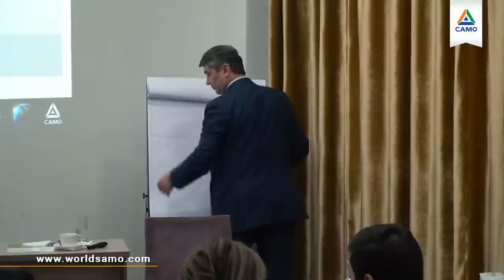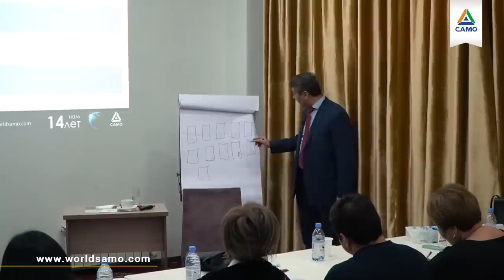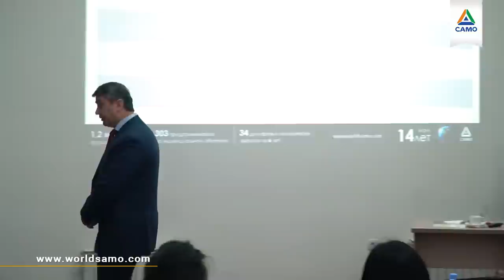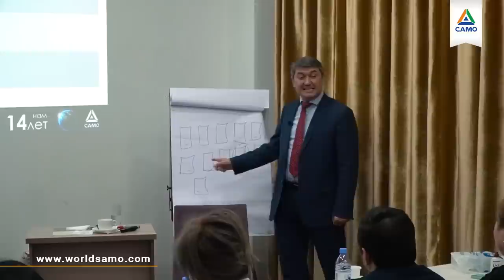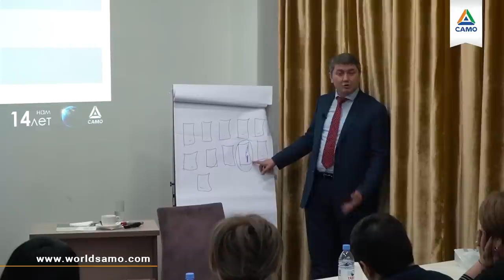НЕВОЗМОЖНО ПОМОЧЬ ТОМУ, КТО НЕ ГОТОВ ПОМОЧЬ СЕБЕ САМ | Саидмурод Давлатов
Невозможно помочь тому, кто не готов помочь себе сам.

Расскажу Вам эксперимент с хомячками. Мне его рассказала одна девушка. Она работала в лаборатории в Украине. Ее задачей было брать 10 банок и в каждую бросать хомячка. Обычно они боролись, карабкались вверх первый час. На второй-третий смирялись. К утру голодные, помирали. Она их отдавала далее, на операционную.

Она стала замечать, что из десяти всегда находился один, который не сдавался до самого утра. Он карабкался, падал вниз, затем лез снова. И вот именно таких зверей ей и было жалко. Она начала чувствовать угрызения совести. Она чувствовала себя злодейкой. Именно из-за одного борющегося хомячка: на всех остальных ей было наплевать. Она начала спасать таких. С вечера теперь она ставила по 11 банок, спасала одного, а 10 хомяков отдавала дальше.

Я усвоил 3 урока, благодаря этому эксперименту:
Первый урок: старания даже врага, палача делают милосердным. Ваша вера заставляет верить и других.
Второй урок: нельзя сдаваться, надо бороться до конца.
Третий урок: никогда не будь, как все. Тебя не должно останавливать то, что останавливает других. Когда есть стратегия, неинтересно то, что делают другие.

Услышав ее рассказ, я для себя сделал вывод: никогда ни за что не сдамся.